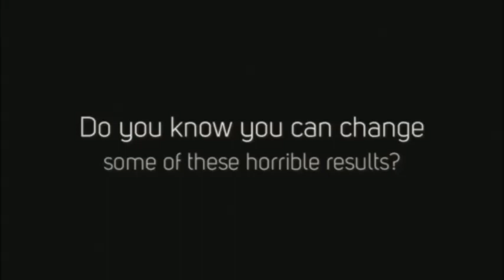Larry Leach Family Law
Real Questions and Real Answers regarding Colorado Family Law.  Since December 1973, we have been providing excellent legal services in Colorado.  Whether it is divorce, separation, maintenance, or parenting plans we know the courts, judges, and most importantly, we know the law.

I know that if your are seeking help in family law then this is a stressful time for you and that is where our experience counts most. We treat you with respect and understand that you need explanations, not just forms; attention, not voice mail.  That said, we can also
help you save time and money because once you become part of our family then we give you the best of both worlds: human understanding and attention as well as superior legal advice and strategic counsel.

While no attorney or law firm can guarantee any result, especially in family law, experience counts a great deal.  I have handled over 5,000 cases in my career.  Especially in family law simple and quick can sometimes become complicated and expensive; when selecting
a firm, you might want to ask about the experience level of your specific attorney in your county, with your judge.

Our goal is to meet your needs by exceeding your expectations.  In that pursuit, we must first understand your personal circumstances. We will answer your questions in plain language specifically in relation to your situation, always with the respect you deserve.